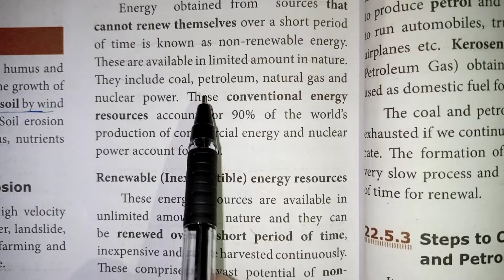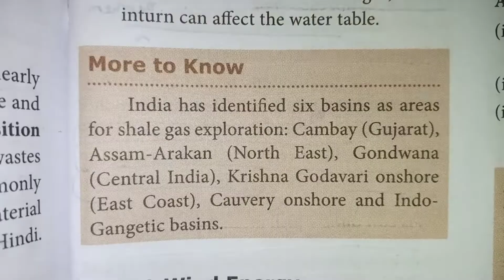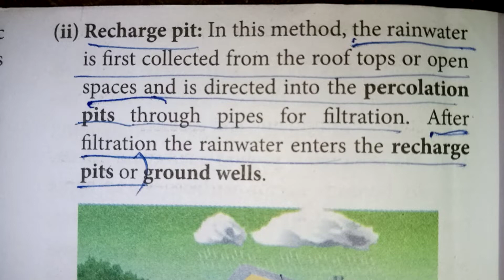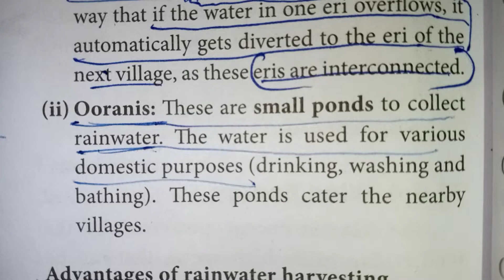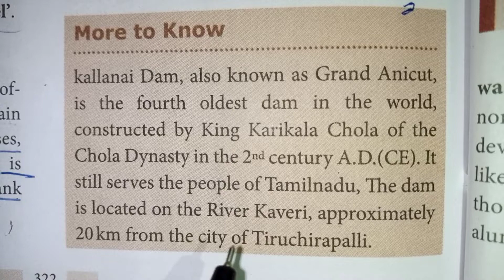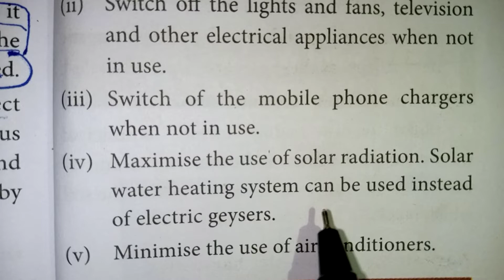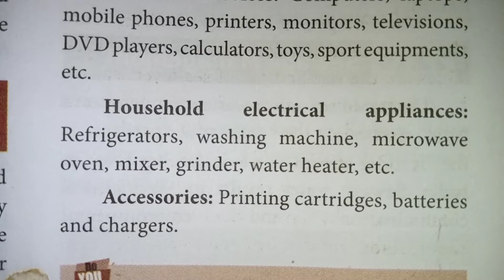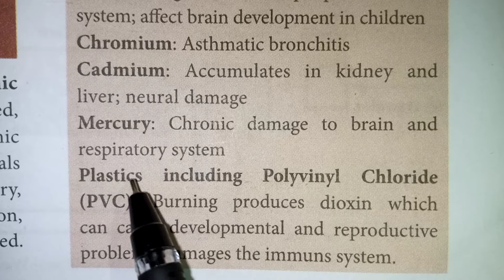Class 10 Science Environment Management / TN Class 10 Science Public Exam Important Questions/TNPSC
Environment Management Class 10 Science in Tamil / TN Class 10 Science public exam Important Questions / Unit 22 Class 10 biology / TN sslc science